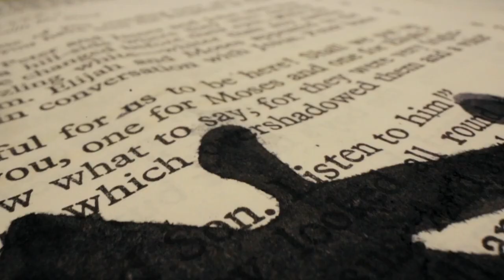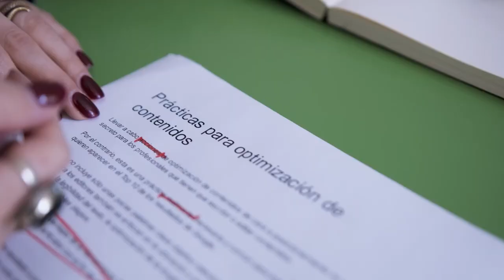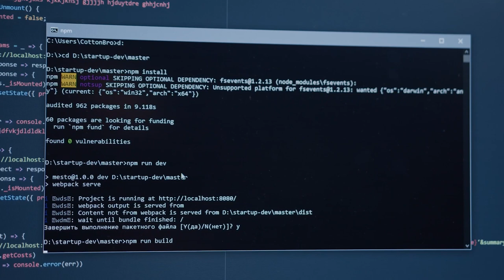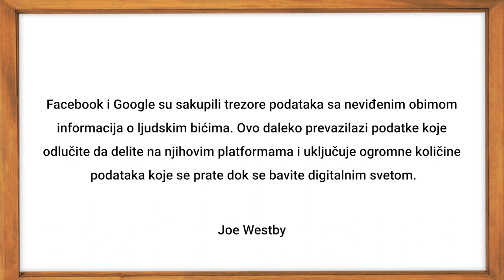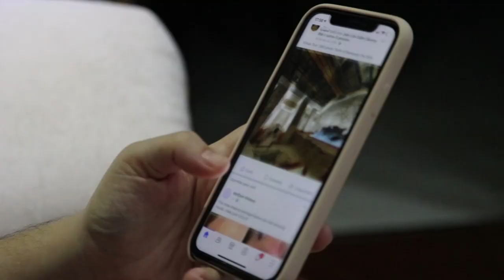Svetska digitalna manipulacija? Šta se to dešava oko nas?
Šta je svetska digitalna manipulacija i šta se to dešava danas oko nas?

Štampa nije više to što je bila nekad. Nije više sveta, nije više istinita. Vremena su se promenila. Danas svako može biti novinar ili neke vrste influencer. Informacije su svuda oko nas lako dostopne sa pojavom interneta. A sve te informacije su više manje ne proverene. Zato moramo biti pažljivi i uvjek proveriti informaciju sa više kredibilnih strana. Naručito, kada je stvar o informacijama, koje utiču na naš život.

Gluposti i glupe vesti če uvjek imati veči efekat na ljude nego neke bezvezne vesti. Zato su baš takve vesti danas preplavile internet jer naravno neko zaraduje na njima. I u ovom slučaju je motivacija novac. Kako mi čitamo tako oni sa oglasima na sajtu zaradjuju. I što je gluplja vest to veču šansu imaju, da če te ju vi podeliti sa vašim prijateljima i tako jim uraditi brezplatni marketing a oni če samo više i više zaradjivati.

Cambridge analitika scandal je u Velikoj Britanioj pokazao zapravo kako opasne mogu biti lažne vesti i kako jih možemo sa pravilnim targetirnajem izkoristiti kao odličan alat za svetsku manipulaciju ljudi. To jim je uspelo do te mere da su pobedili na referendumu dali zapustiti EU ili ne... Puno ima i sličnih priča o političkima aktivnostima itd. A da o koroni ne pričamo... Sve to i više u ovom videu.